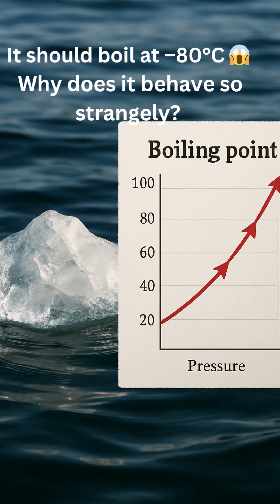Water is weird It expands when it freezes ❄️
Hello everyone,